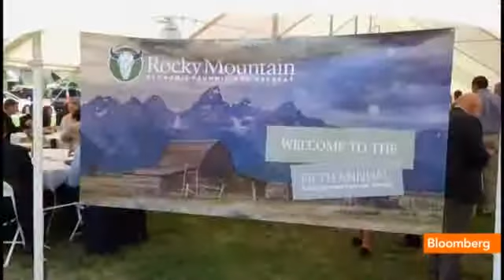Rolls Royce Goes Guerrilla to Sell $284K Wraith